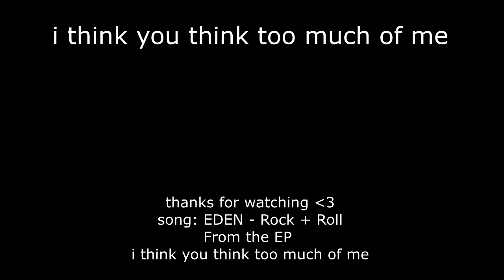i think you think too much of me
this is my first ever attempt at anything like this so let me know what you thought!